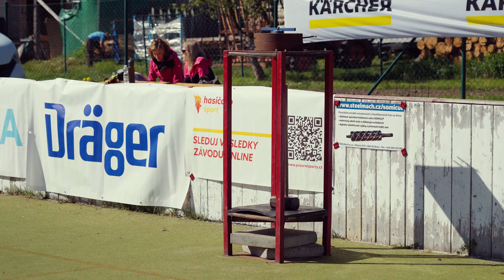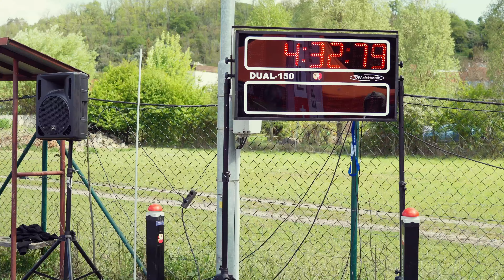ML TFA Velatice 2024